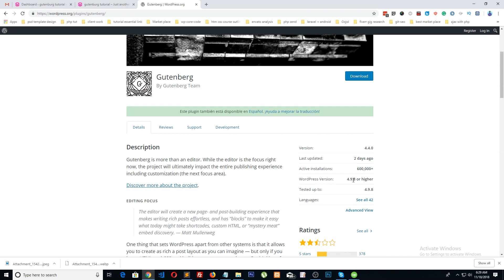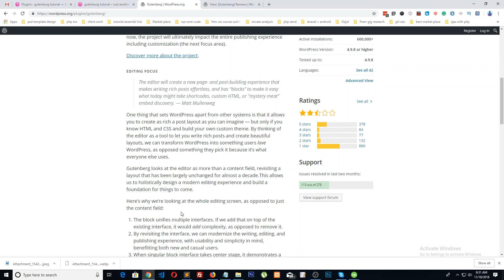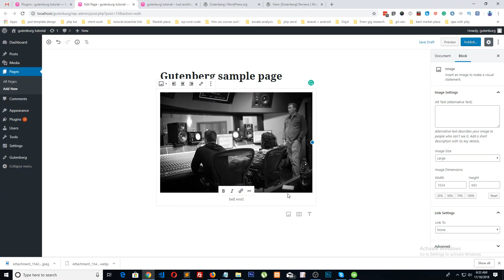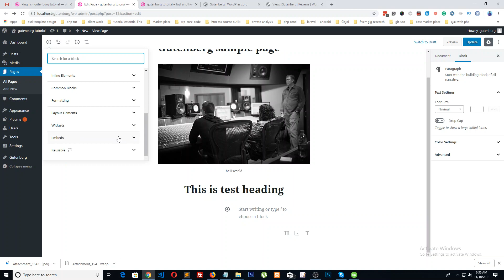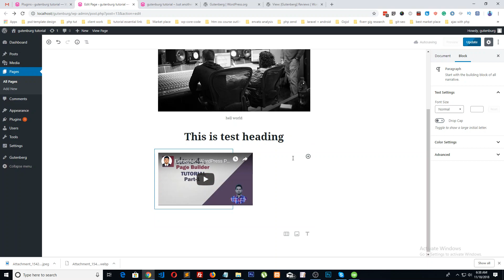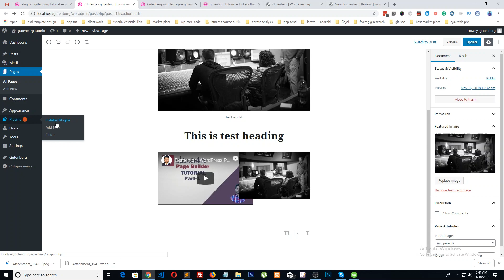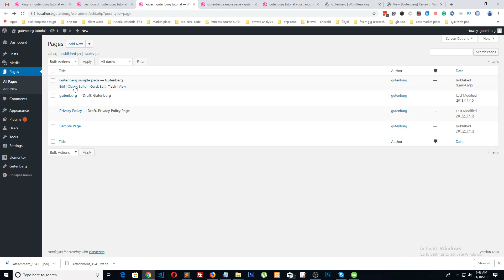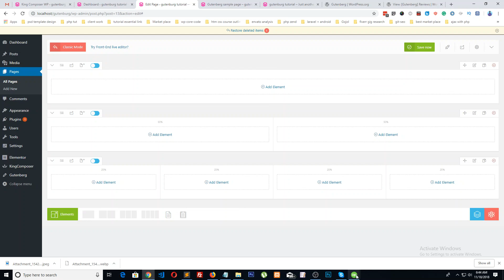Wordpress Plugin -Gutenberg Review Bangla Tutorial 2018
Gutenberg is more than an editor. While the editor is the focus right now, the project will ultimately impact the entire publishing experience including customization (the next focus area).